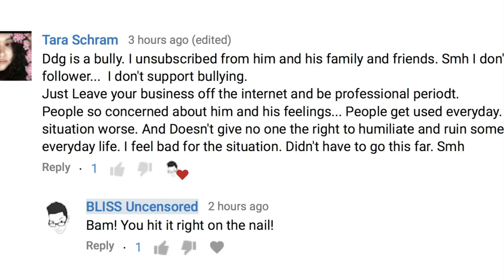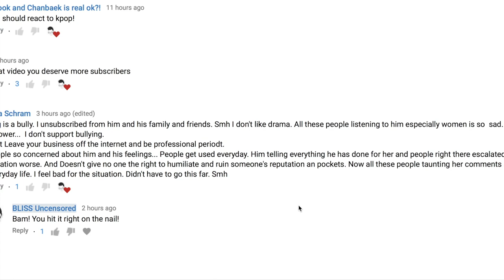DDG has his cousin DIAMOND NICOLE fighting his battle with RILEY!